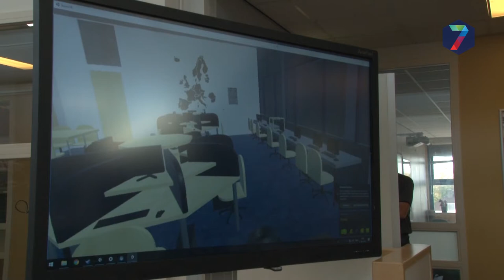Burgemeester Druten opent TechLokaal Pax Christi